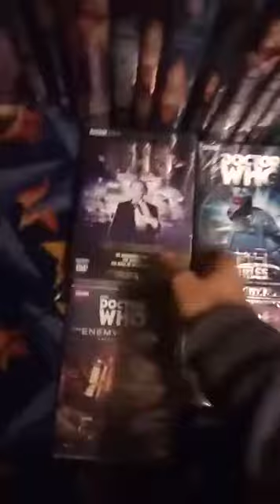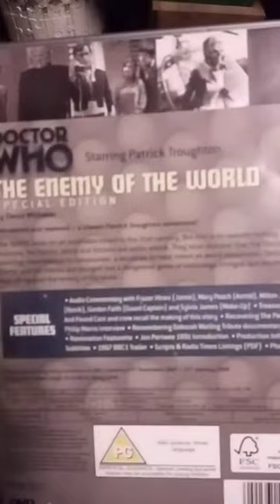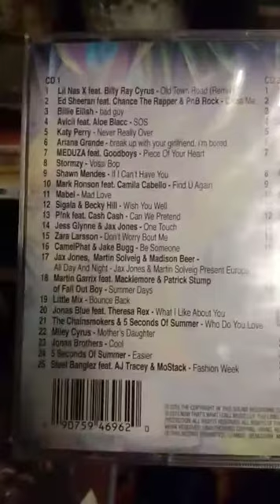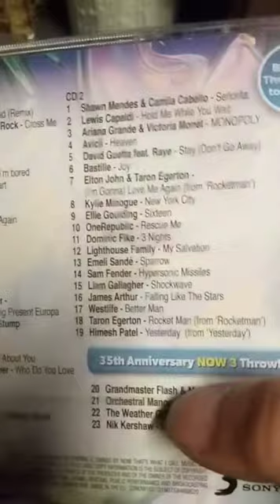What I Brought Earlier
People Who Have Helped The Channel